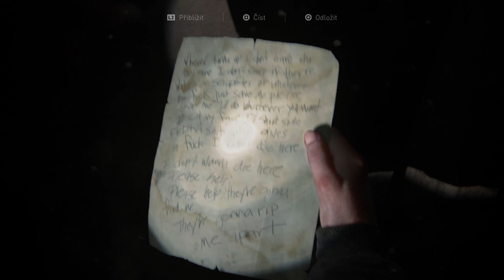The Last Of Us Part II-Walkthrough Gameplay Part34-4K- No Commentary-CZ Subtittles